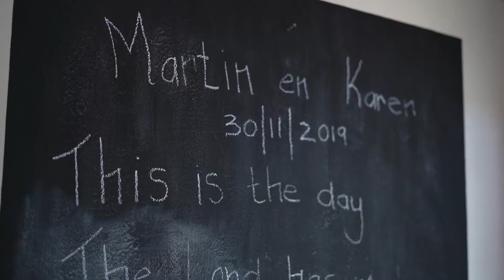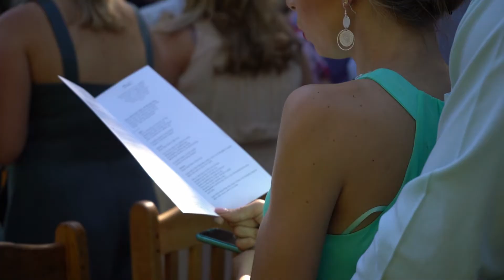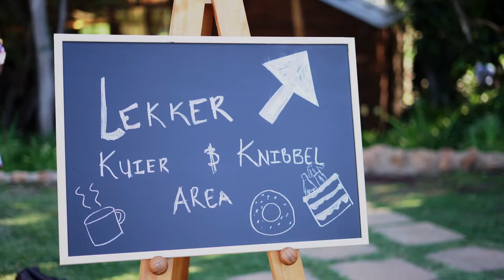Martin & Karen - Wedding Film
"Ek beloof om jou lief te hê, jou skouers te masseer en jou voete te was - letterlik én figuurlik. Ek beloof om by die Vader se voete te bly. My prinses, ek sien uit om die lewe saam met jou te doen."

Venue: Mooiplaas Parys
Flowers: Rapha Floristry